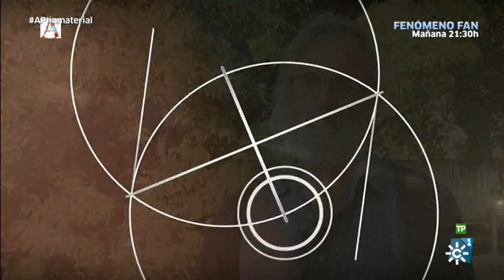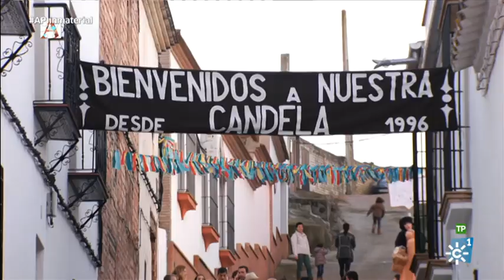Andalucía Patrimonio Inmaterial | Programa 1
Programa: 1 | Emisión: 29/09/16
Serie documental que refleja el Patrimonio Inmaterial de Andalucía, articulada en torno a fiestas, oficios y saberes, modos de expresión y gastronomía. El Instituto Andaluz de Patrimonio Histórico (IAPH) acerca al gran público el Atlas del Patrimonio Inmaterial de Andalucía, un ambicioso proyecto que nació en 2003